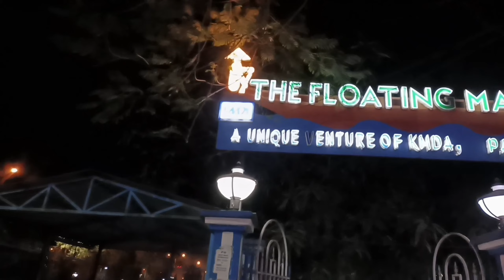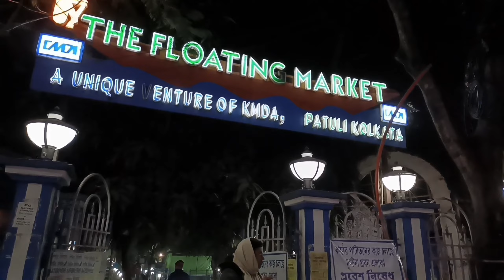Kolkata floating market 😍vlog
About video:- hello family welcome back to my YouTube channel ham log is video mein India ka first floating Market visit karne gaye the joki patuli mein hai is market mein bahut tarah Ki chijen milte Hain Lake market ke pass mein ek aur lighting wala lekh hai Jahan per Chhota sa Howrah bridge bhi hai vah dekhkar bahut hi achcha laga aur aap logon Ko video dekhkar kaisa laga comment mein jarur batana aur aise hi video share karte rahana Apne doston ke sath agar achcha laga to aur ham log bahut maja kiye

I talk about in my videos, This channel is to entertain people and I usually focus on joking about what the people are doing not the individual themselves.